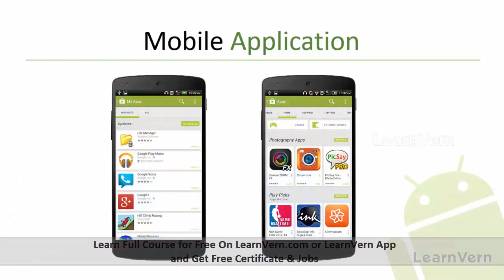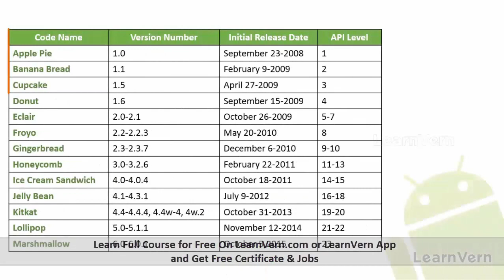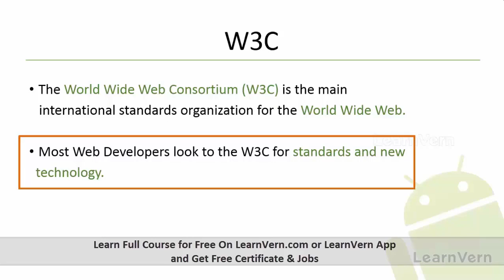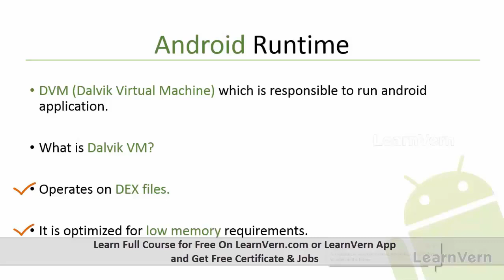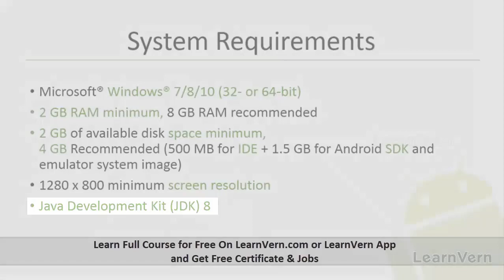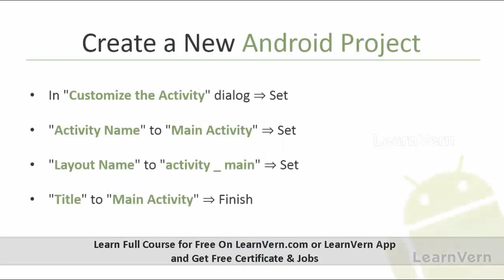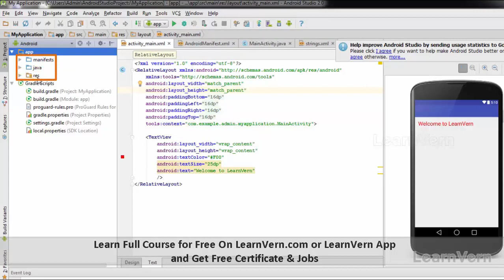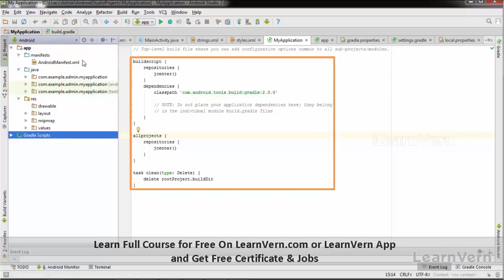What Is Android In Hindi | Android Tutorial In Hindi